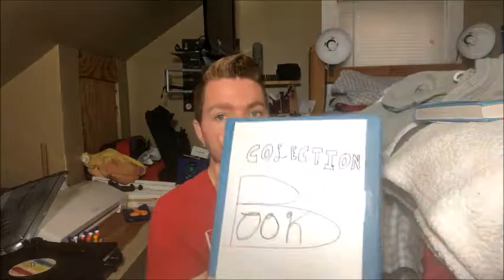I Met WHO !? | Story Time